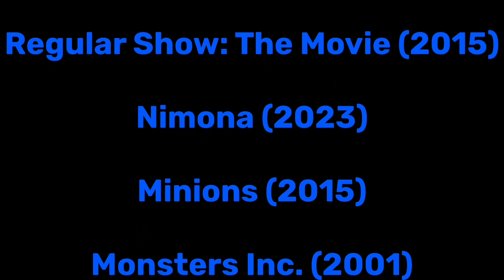Defeats of My Favorite Animated Movie Villains Part 4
Song: Edge of the Galaxy by To No Avail (Anti-Nightcore by Dizzy Heegan)

Villains Quotes:

"Hey Rigby, remember when you ruined my state championship game? Now we're even. Ooooh! This is what you losers sound like, and nobody likes it. Ooooh!" -Mr. Ross
"Ever since I was young, I've had the same nightmare. I find a crack in the wall. I yell out, but no one listens. And the crack grows bigger and bigger until the wall crumbles... and the monsters pour in. I begged the queen not to question the word of Gloreth. Not to question what's kept us safe for a thousand years. But she wouldn't listen. Allowing Ballister to hold the sword was the first crack in the wall. And now... we have a monster in our kingdom. I'm sorry, Ambrosius. So yes... I framed Ballister. I killed the queen. Gloreth did whatever it took to keep the monsters out. And so will I. May Gloreth forgive you." -The Director
"And so help me, I never wanna see another one of your goofy, bug-eyed faces EVER AGAIN!! What?! Oh, you gotta be kidding me." -Scarlet Overkill
"Look at everybody's favorite scarer now, you STUPID pathetic waste! You've been number one for too long, Sullivan! Now your time is up! And don't worry! I'll take good care of the kid!" -Randall Boggs
"Do you wanna lose all this and go back to the dark place where we had NOTHING?!?" "Girl, we grew up in the suburbs. Our parents were dentists." -Velvet and Veneer
"Any day. A day from your past. How about a day you had the flu? A day you lost a pet? A day some meddling oaf stuck his big NOSE WHERE IT DIDN'T BELONG, DESTROYING YOUR BUSINESS, AND RUINING YOUR LIFE?!… Just for an example." -Rumpelstiltskin
"NOW WE'RE COOKIN'! We're gonna find ourselves a frog! Search everywhere! The bayou, the Quarter. Bring him to me alive! I need his heart pumping... for now. Alle! Tout de suite!" -Dr. Facilier
"There's a couple of things they don't teach you at Harvard Business School: One is how to cope with defeat, the other is how to handle a shotgun. I'm going to do both right now." -Russ Cargill
"Hey, McQueen! Are you alright? Listen, don't you worry, pal. You've had a good run. Enjoy your retirement!" -Jackson Storm
"Well now, the little escape artist, you won't ruin this, not again. Come back immediately, Doctor. And bring a collar. We have an unexpected guest." -Mrs. Tweedy
"What's the matter with all of you?! How could you let that werewolf make monster monkeys out of you?! Put those pedals to the metal!" -Count Dracula
"At last, my destiny approaches. I'll expand my rule from Juniper City to every city in town and village. From here to the Valley of Peace, and beyond! They will all know the name of... The Chameleon!" -The Chameleon